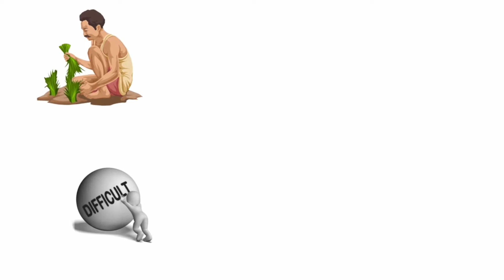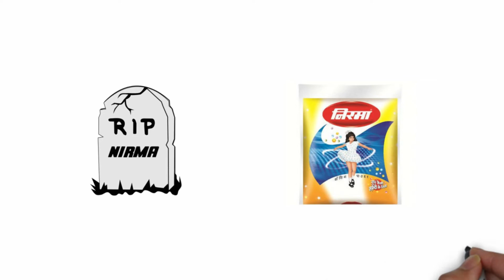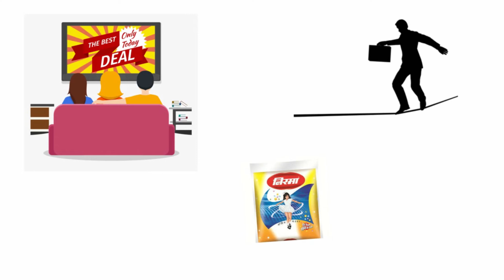Advertisement behind NIRMA Success | Tamil | Motivation Story of success | Naaluper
An Inspirational story which will motivate the person, Who are about to begin a start up
The motivational story of karsanbhai patel is realistic. THis motivational story will enchance your mind beyond what you expect.